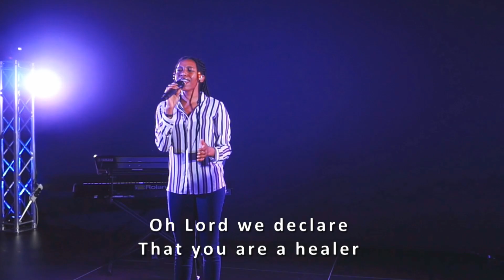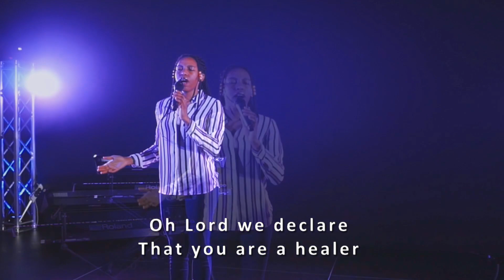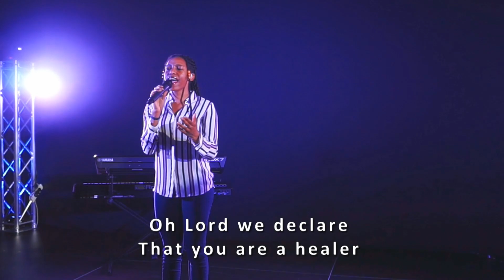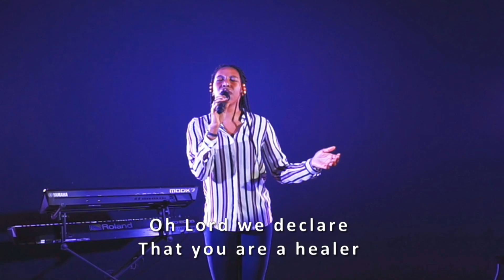We Declare (Nyasha T & United Praisers) - Zoe (New life church Canterbury)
Zoe from New Life Church Canterbury worship team singing We Declare by Nyasha T & United Praisers.

If you are new to us and would like to keep in touch with the Church, please leave your contact details with us we will get in touch with you soon